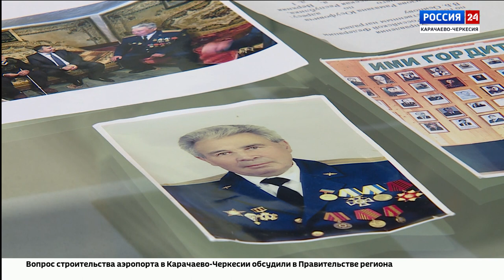Интервью. Рамазан Хаиркизов. Эфир от 29.08.2024